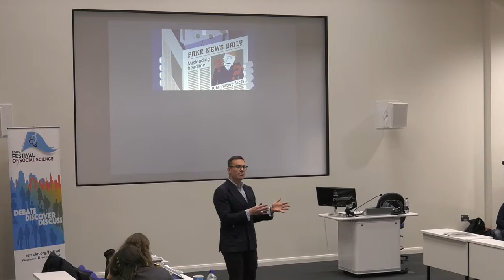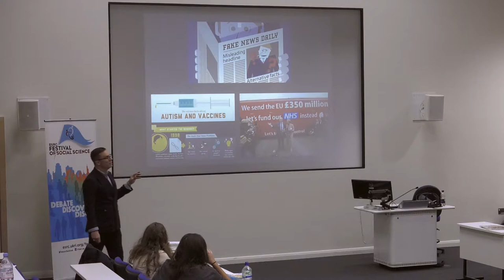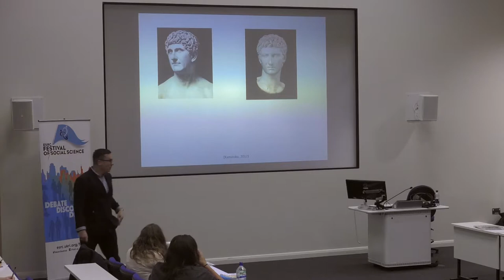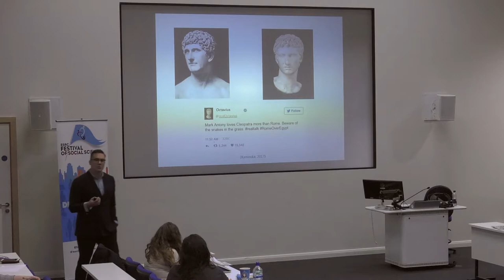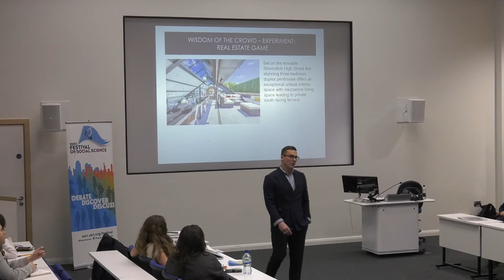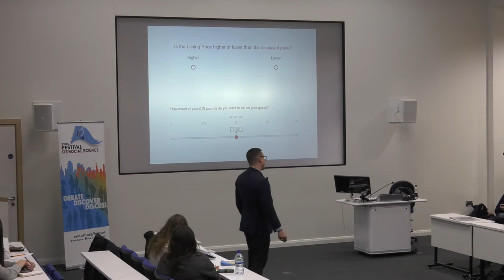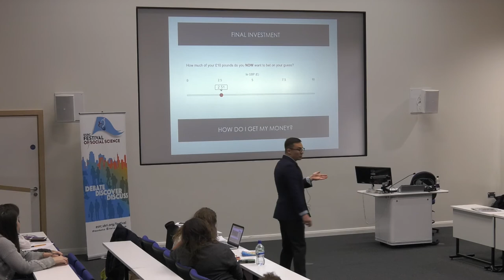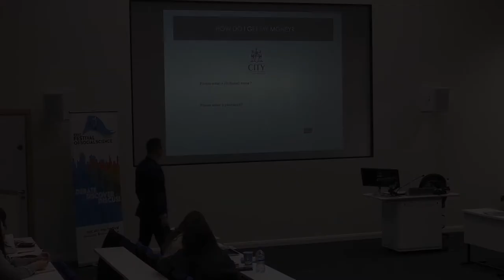False, fake and fibs The science behind misinformation INTRODUCTION